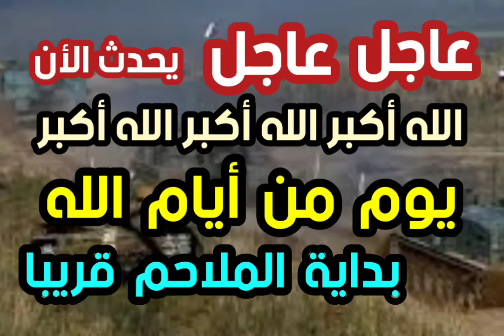عاجل عاجل ما يحدث الأن خطير جدا جدا يوم من أيام الله بداية الملاحم